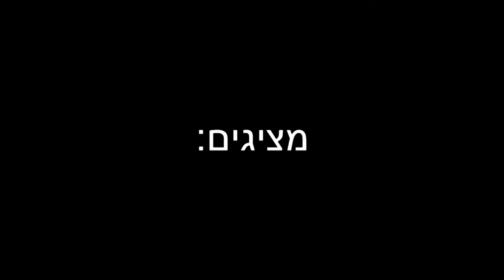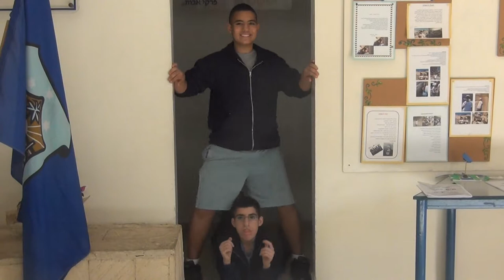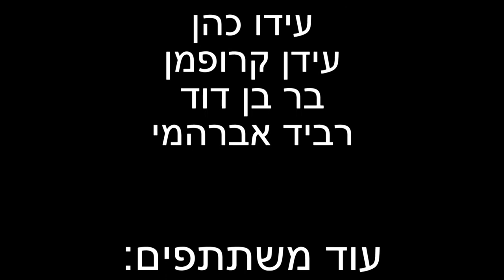GANGAM STYLE BY (Netanel Alush &Rotem Hay)